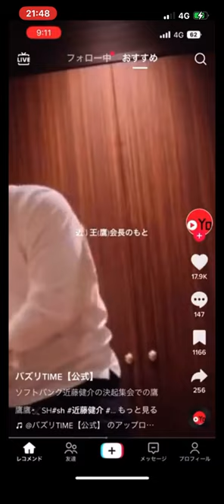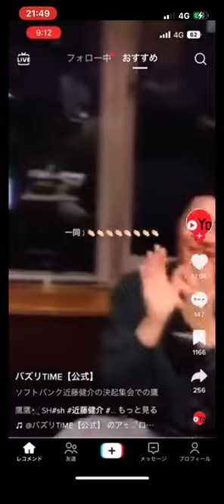近藤健介、王座奪還宣言！